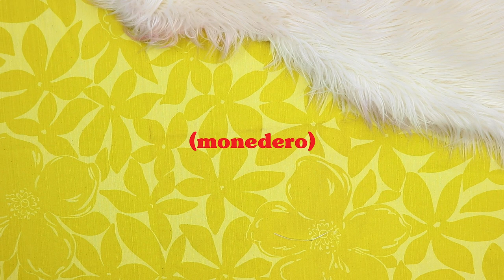DIY BOLSO✂️ Transforma tus JEANS viejos en un BOLSO MULTIPOSICIÓN ♻️ *Inspirado en Louis Vuitton*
Transforma tus tejanos viejos en un bolso que puedes usar de hasta 20 formas distintas!! Tutorial bolsa de tela mezclilla / tela vaquera paso a paso🤩

0:00 Intro
0:32 Pintando el bolso
1:28 Patrones paso a paso *gratis*
3:23 Como cortar los patrones
3:58 Customiza el bolso a tu estilo
6:33 Confeccionamos los 3 bolsos / fácil y rápido
11:01 Como hacer una asa o correa
12:18 Resultado final ツ

La inspiración es el bolso multi pochette de Louis Vuitton. Hacia tiempo que quería hacer una cartera lv de este estilo y finalmente ha llegado el momento.
Si os gusta la idea, empezamos!!!

83.500 gracias💕 SOIS GENIALES!

PATRONES (seguir los pasos del video para darles la forma exacta):

-Bolso grande: Rectángulo de 13,5 x 24 cm para el cuerpo. Rectángulo de 4 x 56 centímetros para la base.
-Bolso pequeño: Rectángulo de 10,5 x 18,5 cm para el cuerpo. Rectángulo de 3 x 42 centímetros para la base.
-Monedero: Cuadrado de 9 x 9 cm o redonda de 4,5 cm de radio